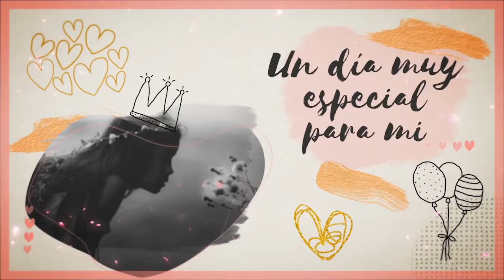Invitacion 15´s Valeria Alejandra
Invitación fiesta de 15 años Medellín Antioquia